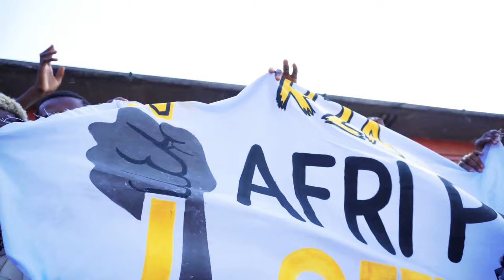Ba Béret Rouge (Clip Video Officiel) Dj Vasco Murada ft Dj Aaron Mbora